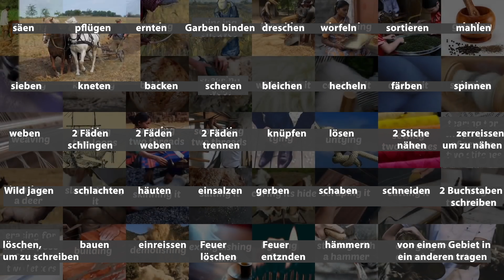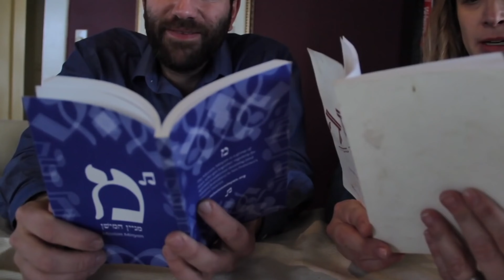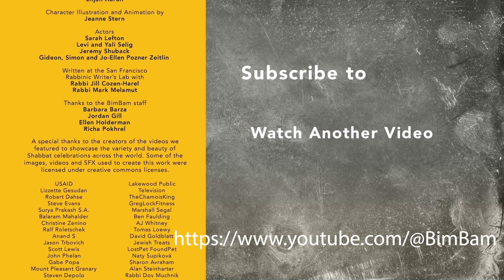Was ist Schabbat ?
Deutsche Übersetzung von "BimBam: What is Shabbat? Intro to the Jewish Sabbath", 2018.

Was ist Schabbat? Schabbat (der jüdische Ruhetag) ist eine wöchentliche 25-stündige Feier, die jeden Freitag kurz vor Sonnenuntergang beginnt und am Samstag bei Einbruch der Dunkelheit endet. Der Schabbat ist jede Woche eine spezielle Zeit, um mit der Arbeit aufzuhören und um sich mehr auf die Freuden des Lebens zu konzentrieren.

Es ist definitiv nicht einfach, gerade in einer Zeit, in der wir von Besorgungen bis hin zum Abrufen von E-Mails ständig arbeiten. Die Arbeit scheint es nie aufzuhören. Schabbat ist eine Zeit zum Aufladen. In diesem Video erfährst du mehr darüber, warum und wie Jüdinnen und Juden den Schabbat halten.

Das Video ist als religionspädagogisches Material geeignet.

00:00 intro
00:21 Warum feiert man Schabbat?
00:27 Gottes Ruhetag
00:38 Heiligtum der Zeit
01:13 Verbindung mit der jüdischen Gemeinschaft
01:25 Wie feiert man Schabbat?
01:30 39 "Arbeiten"
01:58 Ablauf des Schabbat
02:40 A.J. Heschel über den Schabbat
02:49 "Schabbat Schalom"
03:03 Copyright Hinweise